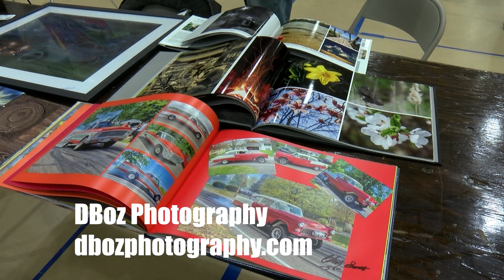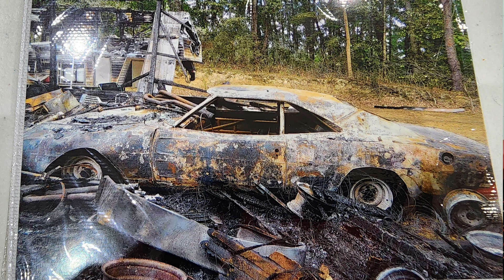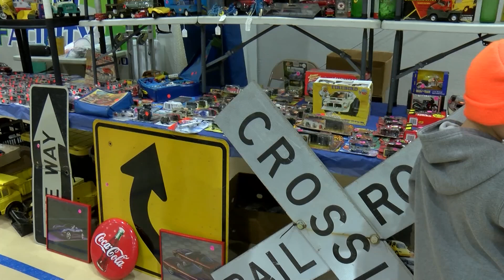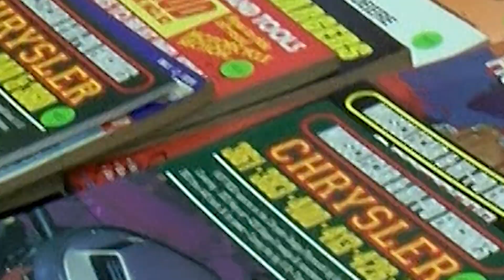Mistakes to Avoid at the 57th Annual Jackson Auto Swap Meet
Join us at the 57th Annual Jackson Auto Swap Meet as we interview some local hot rodders and  learn about how one spark took out a collection of cars and memories. This is a must-see event for any car enthusiast!